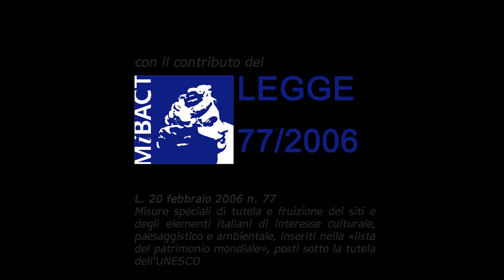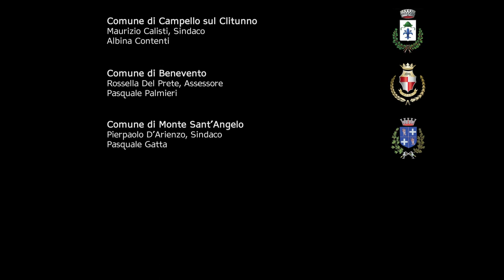Video LIS - Introduzione | Longobardi in Italia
Uno degli 8 video LIS che raccontano le Architetture che compongono il sito seriale "I Longobardi in Italia. I luoghi del potere. (568-774 d.C.)",  attraverso contenuti multimediali inclusivi, dove alla Lingua dei Segni Italiana si affiancano immagini, video, grafica animata, sottotitoli, audio e musica.

Video Realizzati dall'Associazione Italia Langobardorum, in collaborazione con l'Associazione Culturale Prisma, per il progetto "Toccar con Mano i Longobardi" a valere sulla Legge 77/06 del Mibact.

I luoghi del sito seriale UNESCO si trovano in sette località dal nord al sud Italia. Chiese, monasteri, fortezze e santuari sono pietre miliari della storia longobarda e la quintessenza della cultura di questo popolo. L’Associazione "Italia Langobardorum" è l’ente che gestisce e promuove il sito “I Longobardi in Italia. I luoghi del potere (568-774 d.C.)”.

Longobardi in Italia
Piazza del Comune, 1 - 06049 Spoleto (PG)